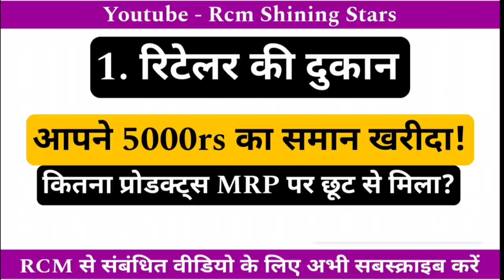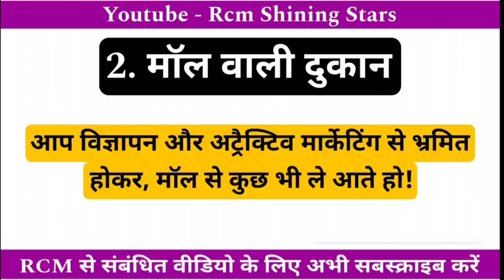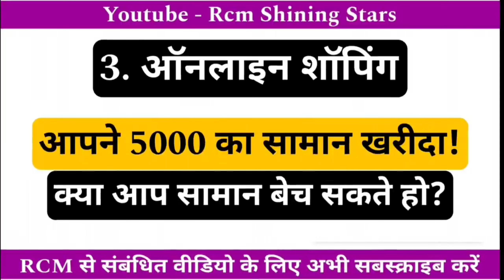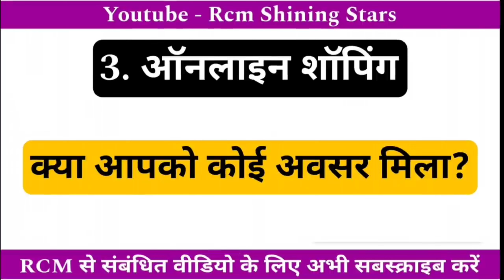RCM दुकान बदलने से दुनिया बदल जाती है/Change your Shopping Style with RCM Business Shop and Products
In this Channel you will get knowledge about network marketing and direct selling industry.
In this Video you will get knowledge about top Network Marketing training and how to be diamond in mlm